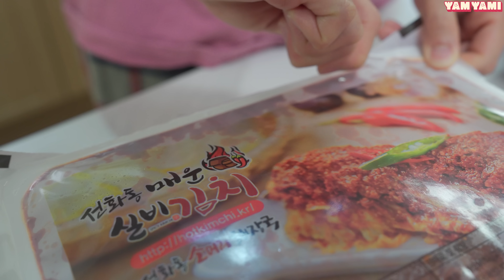실비김치 먹고 겨드랑이 땀샘 폭발 Spicy kimchi eating show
모든 영상은 2160p로 재생 가능합니다 😻

😋첫입 : 0:52 Start eating : 0:52
얌야미의 평가 : ★★★★★ [ 인위적으로 매우면 한입 먹고 안먹게 되는데 실비김치는 정말 맛있게 매워서 자꾸 손이가는 마법 ... 한번 먹으면 다음에 안 먹어야지 하면서도 냉장고에서 꺼내고있어요ㅋ]

✔️ 쿠팡 제휴 링크를 통해 구매 시 일정 수수료를 받아 채널 운영에 도움이 됩니다.